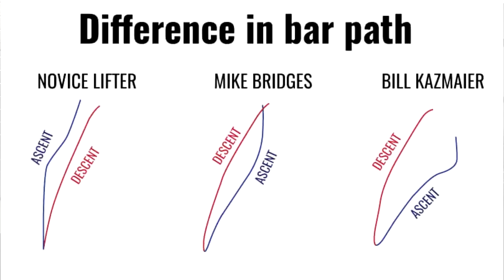WYCISKAJ WIĘCEJ OD ZARAZ *5 kroków*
"sakerxxl" -10% na WKSKLEP (Skrócony link)